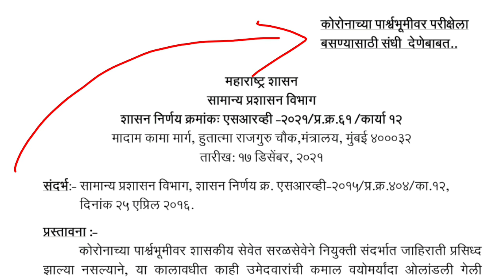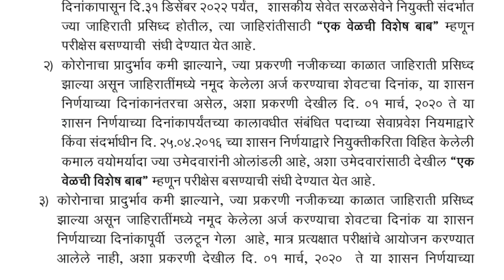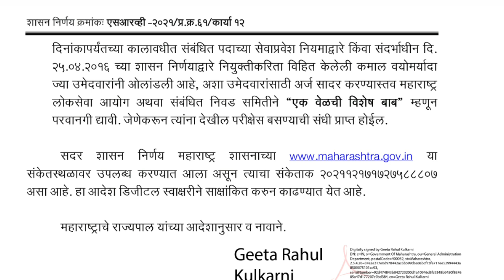✌️आनंदाची बातमी MPSC ✌️|mpsc update today today | mpsc news today |mpsc exam news